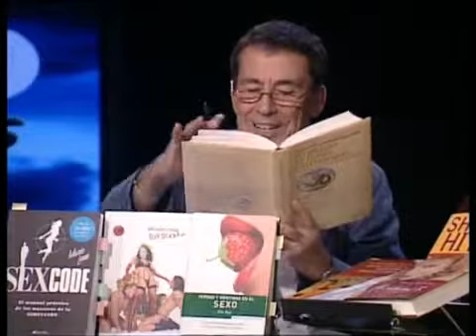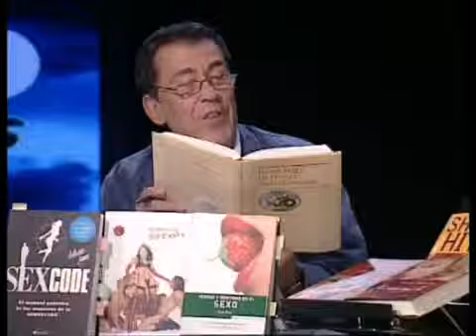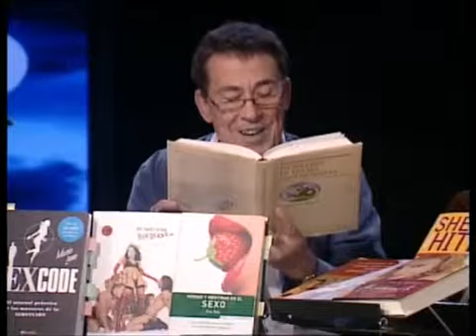Frases de hombres y mujeres